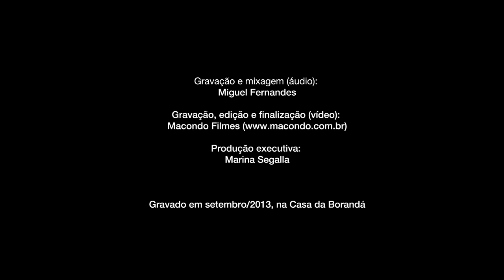Sobre Palavras - Na Pele (Chico Saraiva e Mauro Aguiar)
A Turnê Paulista Sobre Palavras 2013 resulta de um projeto da Borandá Produções Artísticas Ltda., aprovado na Lei de Incentivo à Cultura do Estado de São Paulo (ProAC ICMS), e percorrerá 6 cidades do interior paulista entre setembro e dezembro deste ano:

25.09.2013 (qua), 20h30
Ribeirão Preto | Teatro Minaz

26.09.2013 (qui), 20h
São Carlos | Of. Cult. Sérgio Buarque de Holanda

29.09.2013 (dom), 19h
Sorocaba | Teatro Municipal Teotônio Vilela

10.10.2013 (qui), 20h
Sta. Cruz do Rio Pardo | Pal Cult. Umberto Magnani Neto

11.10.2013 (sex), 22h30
Avaré | Anfiteatro Colégio Dimensão

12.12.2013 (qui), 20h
Mogi das Cruzes | Theatro Vasques

O show e o CD Sobre Palavras são frutos da reunião entre a música de Chico Saraiva, as palavras do letrista Mauro Aguiar e a insterpretação de incisiva inflexão da cantora Verônica Ferriani. Sobre Palavras apresenta sonoridade familiar aos ouvidos, percorrendo ritmos populares tradicionais da música brasileira. Os arranjos cuidadosos e intrincados que partem das harmonias do violão de Chico Saraiva e a atualidade cotidiana retratada nas letras, suas personagens e histórias, de Mauro Aguiar, atribuem frescor contemporâneo ao que se ouve.

O CD, lançado em 2009, foi um dos contemplados no estado de São Paulo pelo Projeto Pixinguinha (Funarte) daquele ano. Em cada faixa de Sobre Palavras pulsa a criatividade e talento de três representantes de uma geração que procura novos desdobramentos para suas referências musicais. Chico explica: "É uma resultante que traz a poesia do Mauro, minha marca como compositor arranjador e o canto singular de Verônica, tornando-a um projeto especial na trajetória de cada um". Verônica complementa: "Chico entra com a música mais elaborada, no sentido harmônico/melódico, e eu com a cara popular através de uma clareza interpretativa e de intenções que me são prioridade ao cantar".

Ficha técnica da Turnê Paulista Sobre Palavras 2013

Verônica Ferriani - voz
Chico Saraiva - violão, voz e arranjos
Alexandre Ribeiro | Maria Beraldo Bastos - clarinete
Ari Colares | Amoy Ribas - percussão

Elaboração do projeto: Gisella Gonçalves | Alexandre Roberto de Oliveira
Direção de produção: Gisella Gonçalves
Produção executiva: Marina Segalla | Lígia Fernandes
Projeto gráfico: Carolina Vidal
Contabilidade: Oliveira Melo Ass. Contábil

Apoio: Governo do Estado de São Paulo - Programa de Ação Cultural da Secretaria de Cultura 2011

Na Pele (Chico Saraiva/Mauro Aguiar)

Apele pra a pele maluco!
ela é que te dá um toque
ela é que te impele para o ato
antes que tu Te sufoque.

ela é que dispensa o papo
ela é que te faz profundo
nela é que tu roça o mundo
que se tatua em tua entranha.
ela por você apanha
ela guarda o teu afeto.
ela é o seu melhor projeto
nunca vai ser uma estranha.

Apele pra pele maluco!

ela é que repensa o fato
sem ficar se remoendo
ela é que acaba vendo
pelos poros o que ninguém ficou sabendo.
Ela não quer ser fronteira
Ela não quer ser limite
ela é que te permite
ser uma pessoa inteira.